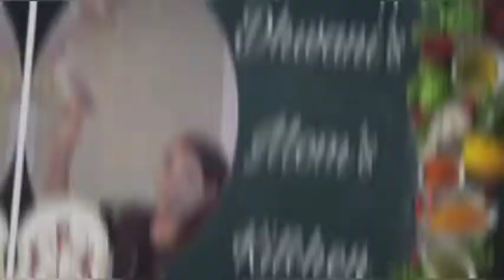തൈര് സാലഡ് || Onion Raita || ഇങ്ങനെ ഒന്ന് ഉണ്ടാക്കി നൊക്കൂ || Recipe :104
Hello friends...  please leave ur valuable comments and feedback about this recipe.